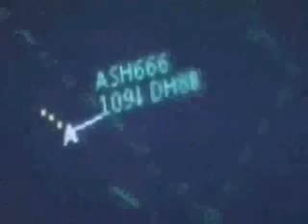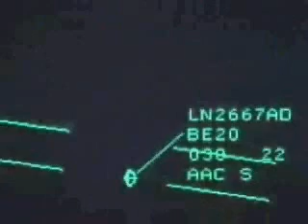WDAZ "Photographer's Focus": UND Air Traffic Control program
WDAZ (Grand Forks, ND) news at 10pm on January 28, 2007.  "Photographer's Focus" segment looking at the University of North Dakota's Air Traffic Control Program.  Features an interview with UND Air Traffic Control program co-director, Paul Drechsel.